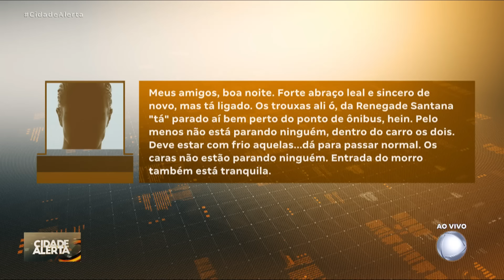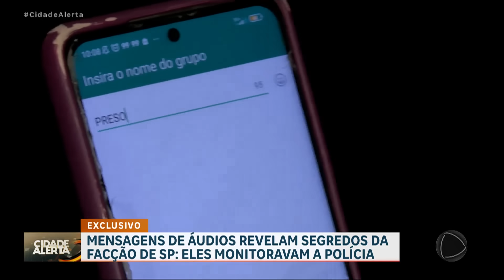Exclusivo: integrante da facção paulista responsável por monitorar ações policiais é preso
Um integrante da maior facção do país foi preso em Santana de Parnaíba, na grande São Paulo. Ele e os comparsas monitoravam de perto os passos da polícia e mandavam áudios em grupos de aplicativo para avisarem uns aos outros onde tinha blitz da polícia.